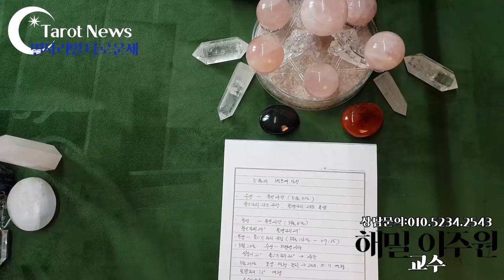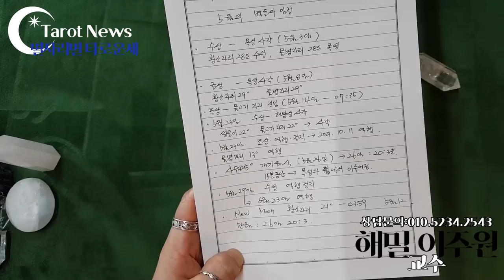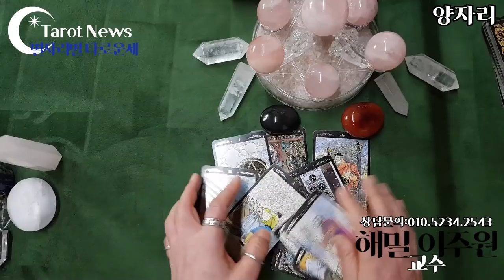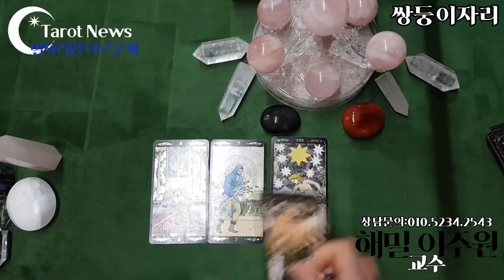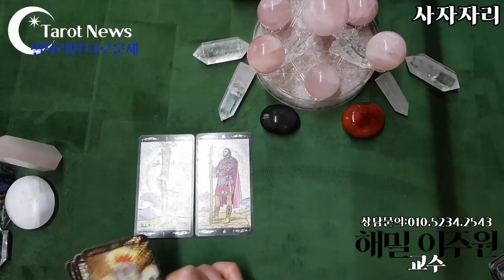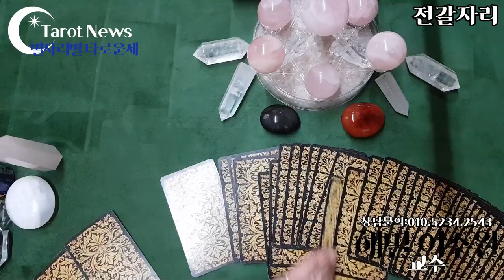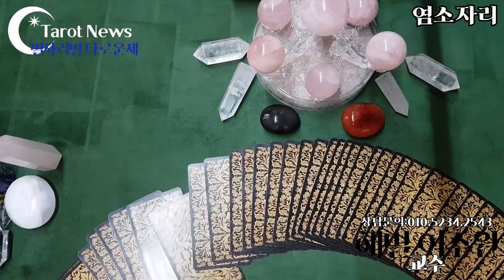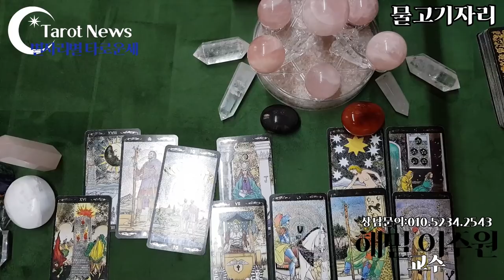[2021년 5월: 해밀 이주원 교수의 별자리별 타로 월간 운세]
방송은 유튜브 타롯뉴스에서 볼 수 있습니다.
양자리 양력 03/21 ~ 04/19 출생
16:00
황소자리 양력 04/20 ~ 05/20 출생
22:45
쌍둥이자리 양력 05/21 ~ 06/21 출생
29:35
게자리 양력 06/22 ~ 07/22 출생
36:15
사자자리 양력 07/23 ~ 08/22 출생
42:15
처녀자리 양력 08/23 ~ 09/23 출생
47:35
천칭자리 양력 09/24 ~ 10/22 출생
53:35
전갈자리 양력10/23 ~ 11/22 출생
58:35
사수자리 양력 11/23 ~ 12/24 출생
01:04:00
염소자리 양력 12/25 ~ 01/19 출생
01:09:10
물병자리 양력 01/20 ~ 02/18 출생
01:14:10
물고기자리 양력 02/19 ~ 03/20 출생
01:19:00

심성수란 무엇인가요? 설명 링크